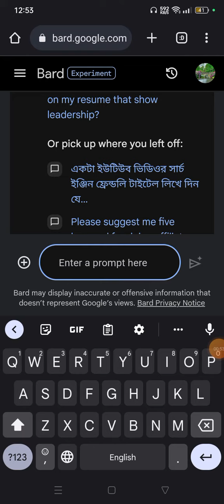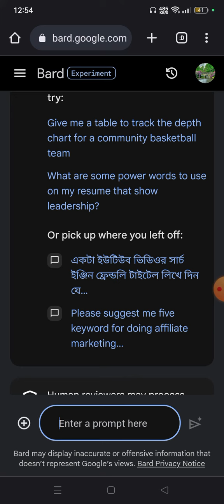Google Bard এ যে কাজটি কখনোই করবেন না!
In this video, I will discuss the privacy policy of Google Bird. I will explain what information Google Bird collects, why it collects it, and how you can control your privacy settings. I will also talk about how Google Bird keeps your information secure and how long it retains your information.

Google Bird collects a variety of information about you, including your search history, location data, and device information. Google Bird uses this information to provide you with personalized search results, ads, and other features. You can control your privacy settings in Google Bird to choose what information you share.

Google Bird takes steps to keep your information secure. This includes using encryption to protect your data while it is in transit and storing your data in secure facilities. Google Bird also restricts access to your information to employees who need it to provide you with services.

Google Bird retains your information for different periods of time, depending on the purpose for which it was collected. For example, Google Bird retains your search history for a period of time so that you can see your previous searches. However, Google Bird will delete your search history if you delete your Google Account.

I hope this video has helped you understand the privacy policy of Google Bird.

Here are some additional things you can mention in your video:

How Google Bird uses your information to improve its services
How you can opt out of certain data collection and sharing practices
How you can delete your Google Bird data

Enter a prompt here
Bard may display inaccurate or offensive information that doesn’t represen